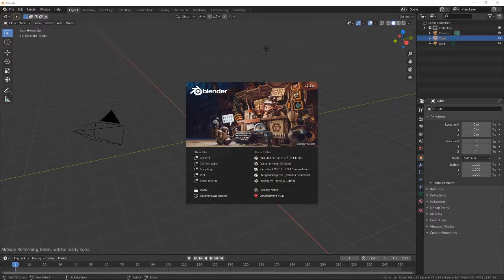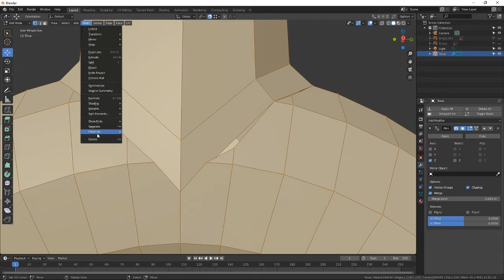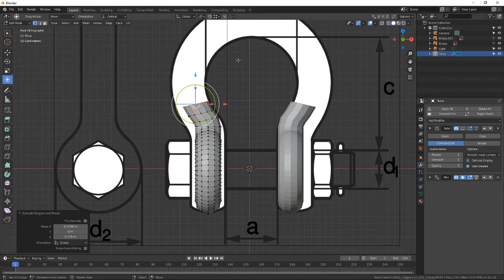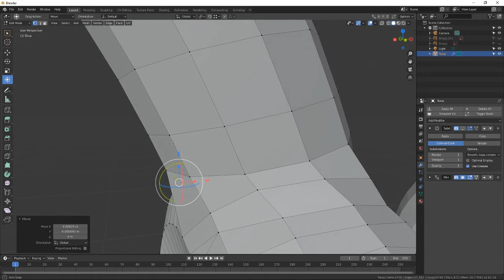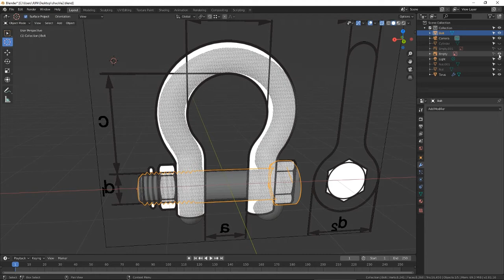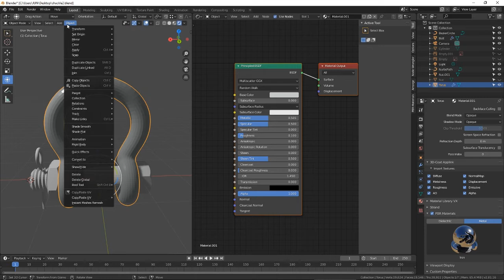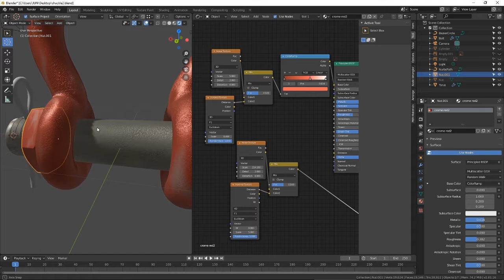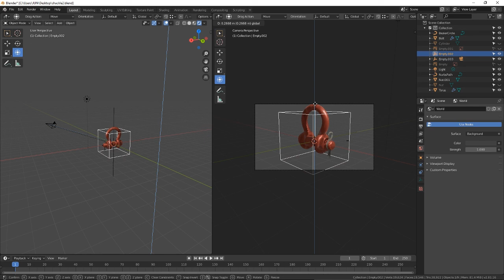Modeling and texturing Shackle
Modeling and texturing Shackle in Blender 2.81a